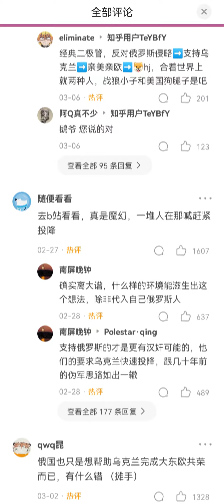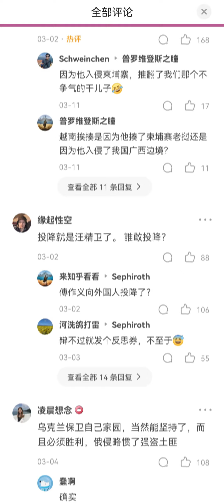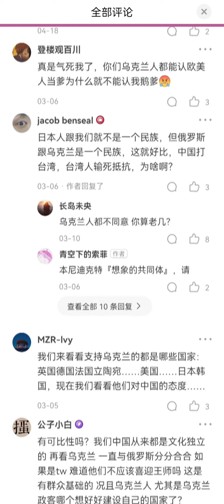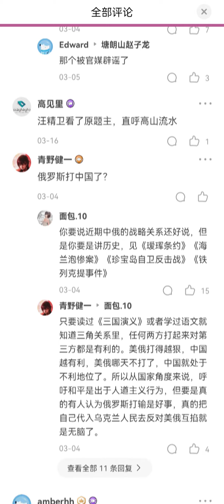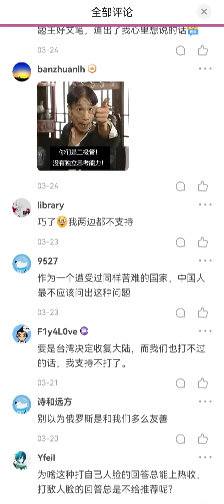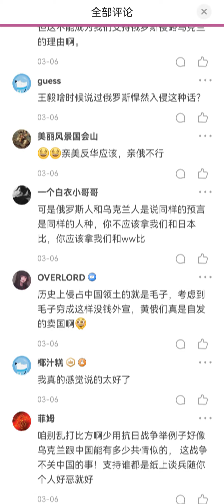俄孝子：乌克兰在坚持什么？为什么不投降？